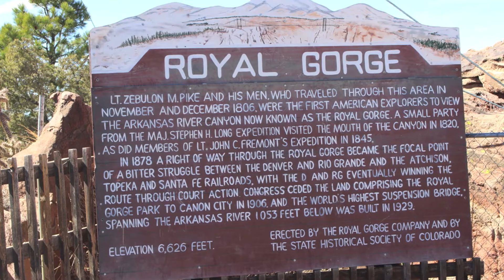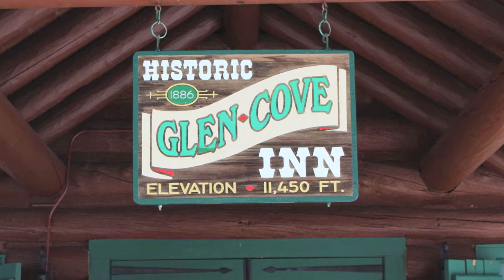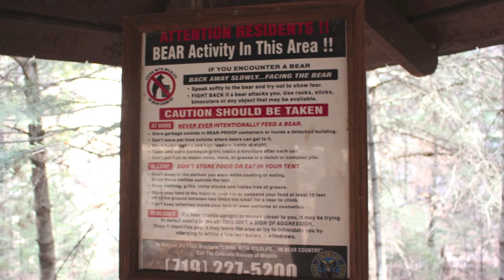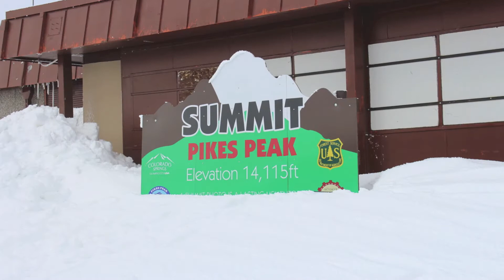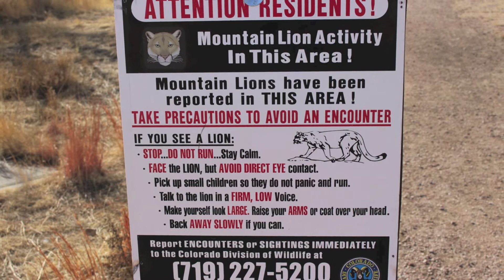Colorado 2017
These are several hundred photos I've taken in Colorado from January to the end of March 2017. The accompanying music is all recorded and performed by me and the tracks are as follows:

1.) Rutabaga (original) -- 00:00 - 04:01
2.) Dublin Blues (Guy Clark cover) -- 04:01 - 08:00
3.) Running Home (original) -- 08:00 - 09:18
4.) Shenandoah (American traditional) -- 09:18 - 12:52
5.) Calum's Road (Scottish traditional) -- 12:52 - 15:07

Some places explored in this video include:

- Pikes Peak
- Colorado Springs
- Manitou Springs
- Royal Gorge Bridge and Park
- Longs Peak/Rocky Mountain National Park
- Garden of the Gods
- Red Rock Canyon Open Space
- Pikes Peak Highway
- Section 16/Palmer Trail
- Seven Falls and Cheyenne Canyon
- Cheyenne Mountain State Park